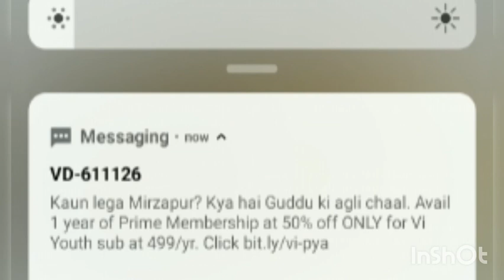उपवास के फायदे को जाने। उपवास वैज्ञानिक या फिर अंधविश्वास प्रूफ के साथ जाने